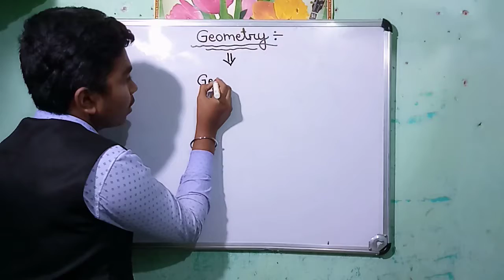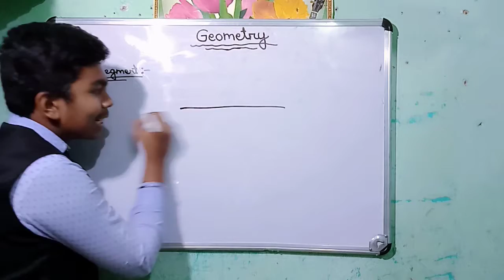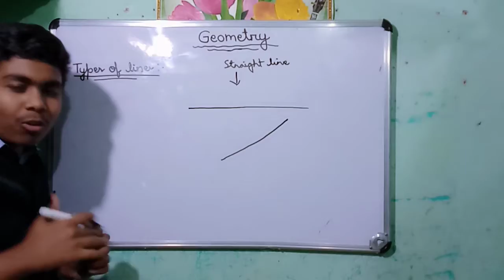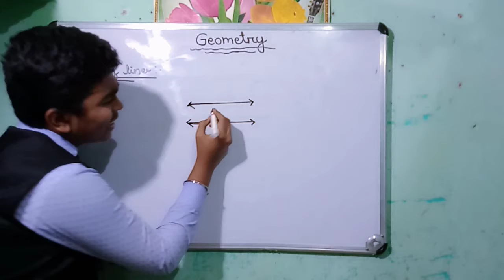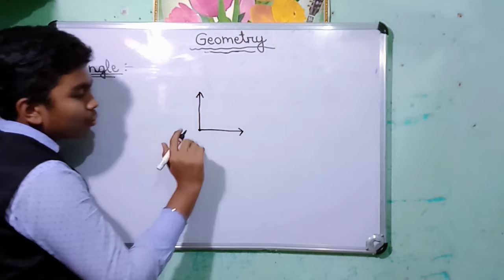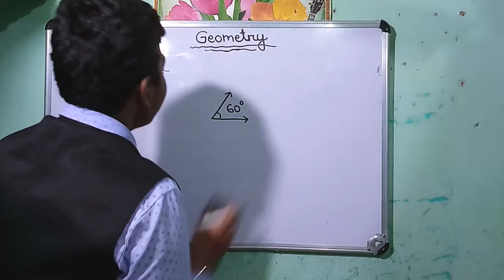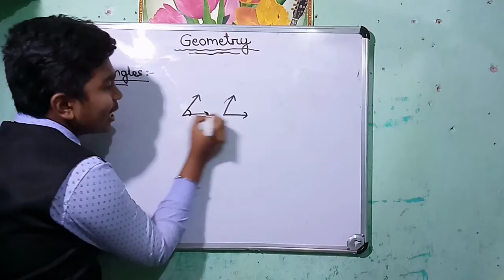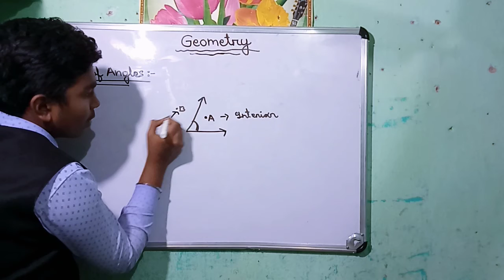GEOMETRY FULL EXPLAIN IN DETAIL IN HINDI.. 💯% guarantee that you will understand ((GEOMETRY))..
Hello friends  ,
Welcome to (((MU.TEACHING)))
So, friends as on you demand Here ,I have created a video on the chapter ((GEOMETRY)).

After watching this video your all doubt in geometry will be clear...
This video is for all classes
And courses CBSE,ICSE,e.t.c
So friends  watch this video till end ... and be a expert in the chapter GEOMETRY..
So , friends if you understand something from
This video of GEOMETRY ..
Than please :

1. LIKE👍🏻
 2.share

And

MU.TEACHING  ..

Just click this links  👇🏻👇🏻

So friends  if any doubt in understanding just dropp
A comment  I will explain you again..
And if any doubt in your subject or chapter  just comment  MU.TEACHING
To explain that chapter...
Thanks